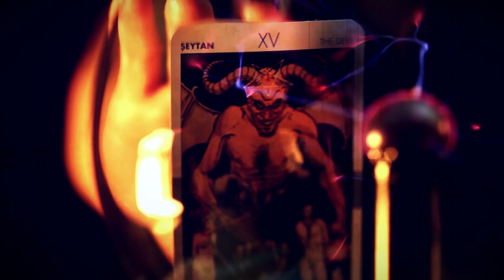Viernes: Reciba la unción en la rosa.